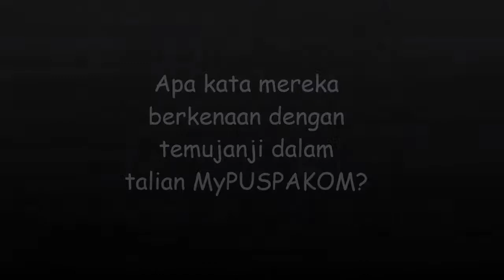Testimonial Pengguna MyPUSPAKOM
Setelah lebih 2 tahun diperkenalkan, ramai pelanggan PUSPAKOM telah menggunakan MyPUSPAKOM sebagai pilihan utama untuk membuat temujanji pemeriksaan kenderaan. Saksikan video testimonial ini, pengalaman pelanggan menggunakan MyPUSPAKOM.

Layari atau muat turun aplikasi MyPUSPAKOM di Google Play untuk membuat temujanji.